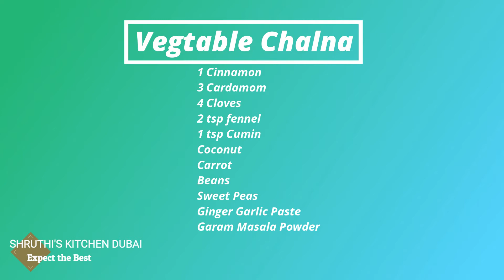Veg Salna Recipe in Tamil | Vegetable Salna for parotta in Tamil | Without Onions and Tomato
Be Happy 😍
Stay Healthy 💪🏻